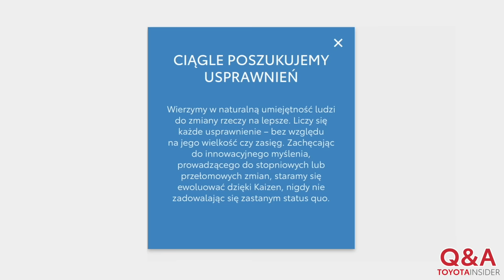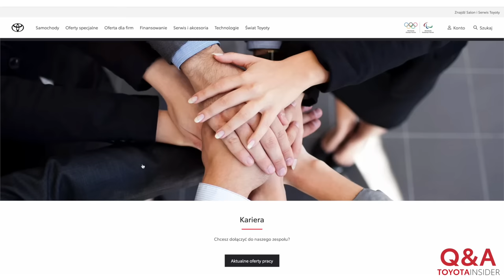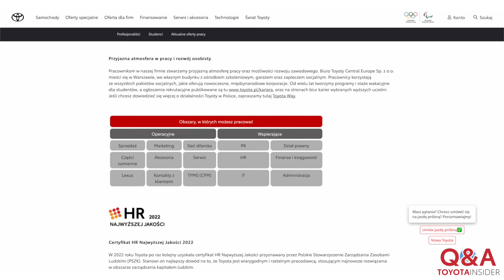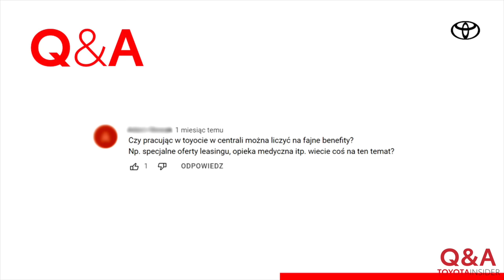Czym zajmuje się centrala Toyoty w Polsce? Jak wygląda rekrutacja do pracy w Toyocie? | Q&A Toyota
💼 Aplikuj do centrali Toyoty! Sprawdź aktualne oferty pracy

Robert Mularczyk (PR Senior Manager) i Ania Głogowska (Regional Human Resources Manager) z Toyota Central Europe rozwiewają wątpliwości widzów kanału Toyota News. Tym razem prowadzący skupili się na wyjaśnieniu zagadnień związanych z pracą i rozwojem kariery w Toyocie. Ania Głogowska omówiła m.in. etapy rekrutacji oraz wymagania, jakie powinien spełnić idealny kandydat.

Droga na skróty:
0:00 Wstęp
1:18  Czym zajmuje się centrala Toyoty w Polsce?
3:18 Akademia Toyoty i Lexusa - dlaczego szkolenia pracowników są tak ważne?
4:32 W jakich kierunkach można się rozwijać w Toyocie?
5:01 Czy Toyota potrzebuje aktualnie pracowników?
5:48 Jak wygląda rekrutacja w Toyocie?
9:40 Czy do pracy w Toyocie wymagana jest znajomość języka angielskiego?
10:31 Czy Toyota przyjmuje do siebie studentów? Czy prowadzi letnie staże lub praktyki?
10:51 Czy pracując w Toyocie można liczyć na benefity?
13:00  Czy w Toyocie dostępne są staże zagraniczne?
14:05 Zakończenie

Zachęcamy do zadawania pytań do kolejnych Q&A w komentarzach!